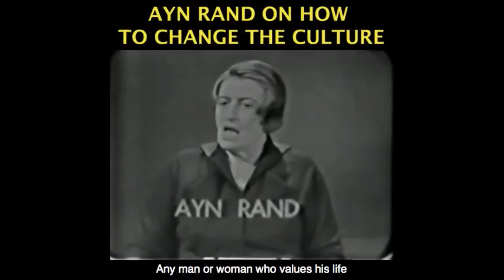Why Shop Local Is Anti American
This video was created by Christian Jackson.  Taken from Yaron Lectures: The Moral Case for Capitalism -- A Zoom Lecture Hosted by the Adam Smith Society at Vanderbilt Business School on April 8, 2020.